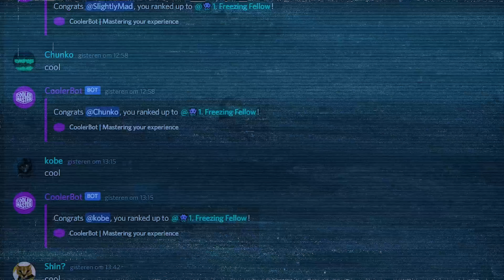Cooler Master HAF700 EVO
Pre Launch Video